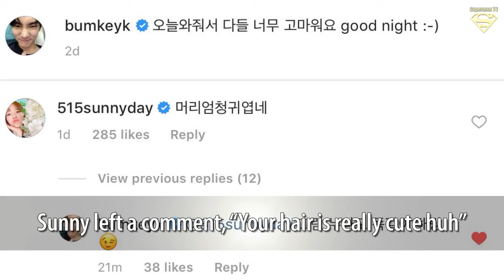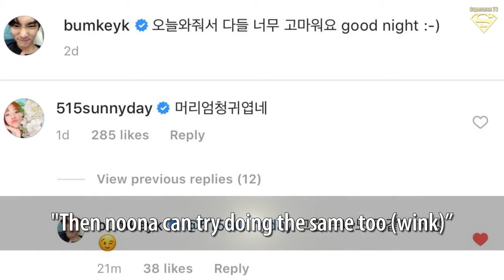SHINee's Key Recommended a Hairstyle for Girls' Generation's Sunny... His Current Hairstyle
◕ Top Trending Today :
► Kpop Hottest News - Trends

◕ Music Name :
Crimson Fly